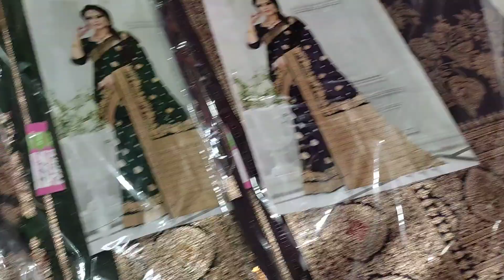সানন্দা কাতান ডিসকাউন্টে পেয়ে যাচ্ছেন ২৫০০ টাকা। ০১৬৩২৮৮৬৩৭১.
original katan made by indai.benaroshi katan.leanga brital.simple available. mouchak market.